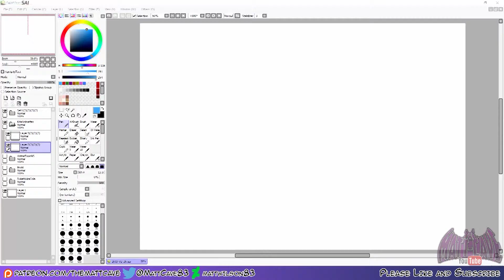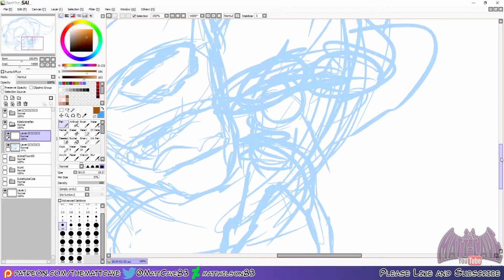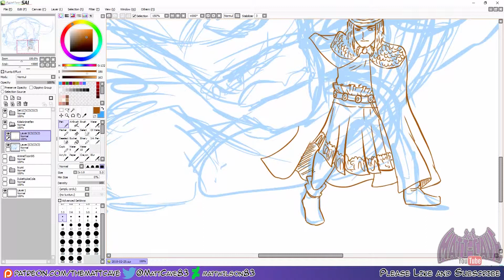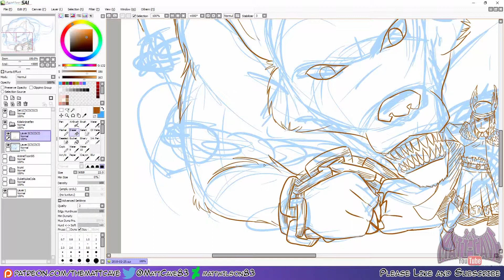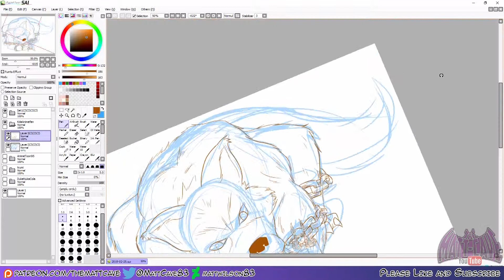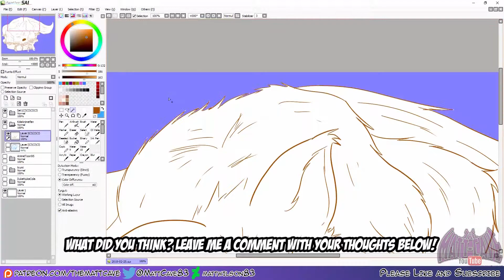Sketch Request - Tyr and the binding of Fenrir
For KdaAnimefan

***MUSIC***